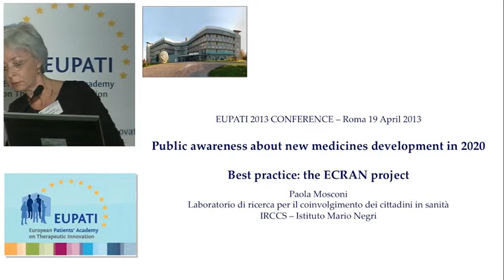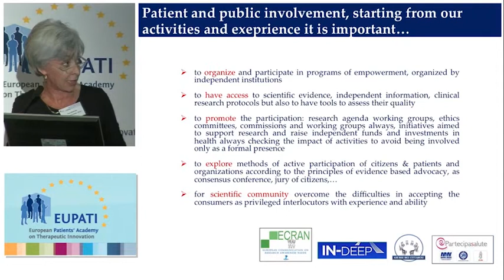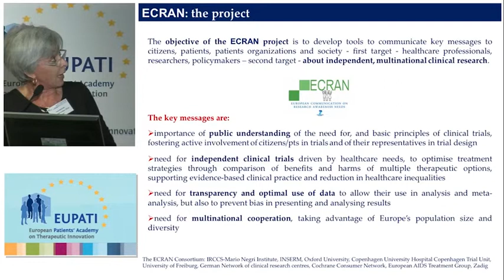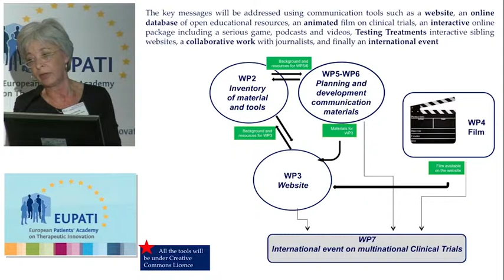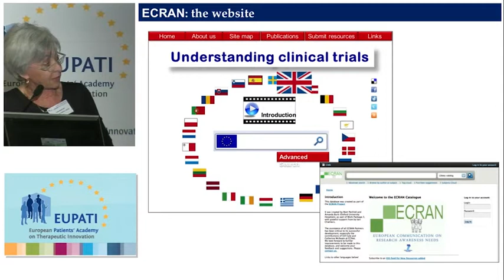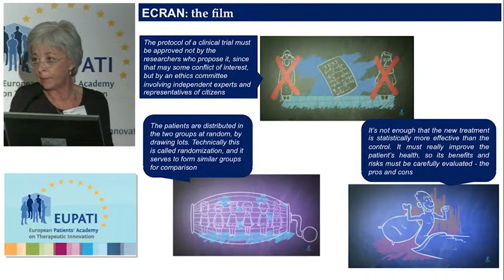Rome Conference 2013 - Best practices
Paola Mosconi, Istituto di Ricerche Farmacologiche Mario Negri, Italy